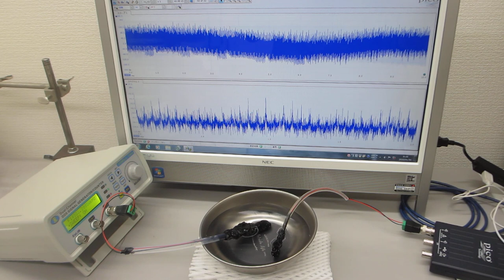オリジナル超音波発振制御プローブを利用した超音波伝搬実験（表面弾性波の相互作用）